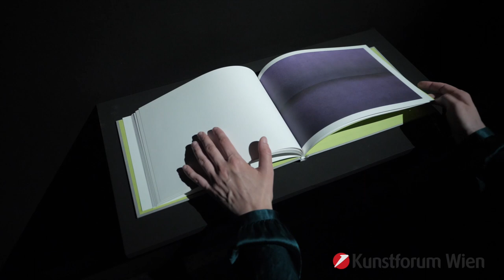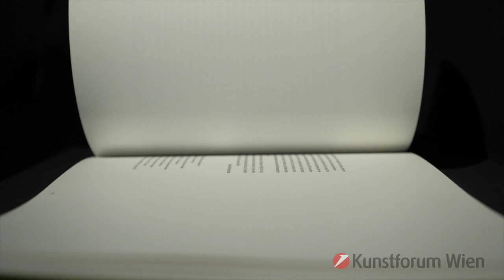Mirjam Baker. Staub | Videopodcast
Mirjam Baker
Staub
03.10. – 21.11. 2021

Die Künstlerin Mirjam Baker taucht im Herbst 2021 den tresor im Bank Austria Kunstforum Wien in Farbe(n): In den zwölf Sequenzen der Installation Staub treten die Betrachtenden in vibrierende Farbflächen ein – von sattem Purpur über kräftiges Magenta bis zu intensivem Phthaloblau. Mit hochfeinem Pigment gemalt und als Film animiert, entwickeln die monochromen Projektionen in der Betrachtung eine nuancierte Räumlichkeit.

Den Soundtrack zu Staub entwickelte Baker in Zusammenarbeit mit Carl Ludwig Hübsch, vertont wurde er von der Bassflötistin Angelika Sheridan. Akustische und visuelle Wahrnehmung werden in dieser die Medien Malerei, Film und Ton verschränkenden Installation erweitert, Monochromie und Monotonie eröffnen neue sinnliche Erfahrungsräume.

Mirjam Baker, geboren 1985 in Melk, lebt und arbeitet seit 2014 in Köln an den Schnittstellen von Film und Malerei. Sie studierte am Royal College of Art in London und an der Fachhochschule St. Pölten. Sie erhielt zahlreiche Auszeichnungen und Stipendien, darunter den Daler-Rowney-Preis des Royal College of Art, London, den Hubert-Sielecki-Preis, Wien, und den Künstlerhauspreis Wien sowie mehrfache Kurzfilmförderungen durch die Film- und Medienstiftung NRW, das Bundeskanzleramt Österreich und das Land Niederösterreich. Ihre Arbeiten werden regelmäßig in Einzel- und Gruppenausstellungen gezeigt.

Mit freundlicher Unterstützung der Film- und Medienstiftung NRW

Kuratiert von Veronika Rudorfer